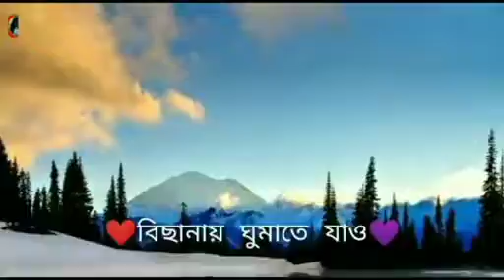দয়া করে ভিডিওটা শেষ পঞ্চত্ব শুনে যাবেন প্লিজ অনুরোধ রইল